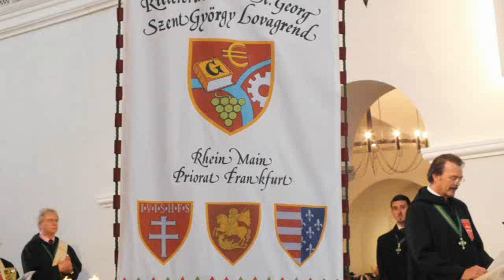St.Georg Ritter Orden Ritterschlag in Passau am 4. Mai 2013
St.Georg Ritter Orden Ritterschlag in Passau, in der Klosterkirche von Niedernburg.
Geschichte des Ordens.